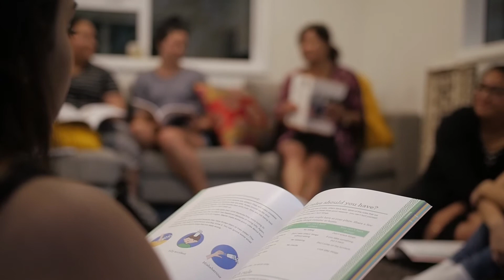Taane's story - Building Awesome Whānau